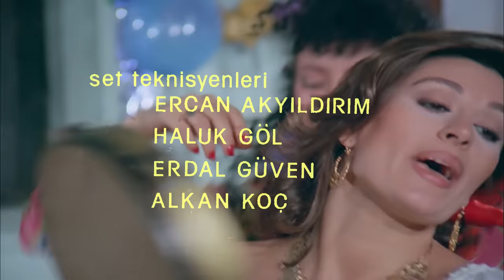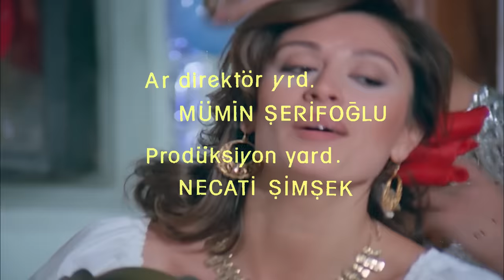Gırgıriye'de Cümbüş Var | Müjdat Gezen, Gülşen Bubikoğlu | Türk Filmi | Full HD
Gülşen Bubikoğlu, Müjdat Gezen, Asuman Arsan, Perran Kutman, Münir Özkul, Şemsi İnkaya ve Mehtap Ar'ın rol aldığı 1983 yapımı Gırgıriye'de Cümbüş Var filmi restorasyonlu, full HD kalitesinde ve tek parça olarak sizlerle, iyi seyirler!

Gırgıriye'de Cümbüş Var filminin özeti (Spoiler içerir):

Güllüye (Gülşen Bubikoğlu), annesi Sabahat (Perran Kutman) ve dayısı Bekir (Şemsi İnkaya), Bayram (Müjdat Gezen), babası Emin (Münir Özkul), kız kardeşi Sevim (Mehtap Ar) ve halası Rabiş (Asuman Arsan). Sabahat kafayı parayla iyiden iyiye bozmuştur. Kazandıklarını ortak bir kesede topladıklarından, içinden üç kuruş dahi aşıran olsa, yürütenin gözünü oyar. Ancak, başladı mı davul, zurna, bırakırlar kavgayı, başlarlar oynamaya... Çok da dertlidir çingene hatunlar kocalarından... Güllü’nün Bayram’ı kadınların peşinde dolaşmaktan, Sabahat’in Münir meyhane köşelerinde içip içip küfelik olmaktan, Bekir ise paraları kumarda tüketmekten başka bir işe yaramazlar. Güllü’nün de hayranları az buz değildir. Özellikle de patron Deli Ömer (Sümer Tilmaç) fena yanıktır Güllü’ye. Bir gün Sabahat’ın tepesi at ar, Münir’i, Bayram’ı, Sevim’i ve Rabiş’i evden kovar. Sonuç boşanma kararı verilir. O sırada babası ile İstanbul’da bulunan ve Bayram’a tek yumurta ikizi kadar benzeyen Prens Efruz (Müjdat Gezen), gazinoda dinlediği Güllü’ye aşık olur. Sonrası tam bir kargaşa ve cümbüştür. Deli Ömer kıskançlığından Efruz sandığı Bayram’ı, kendi ailesi küslüğünden Bayram sandıkları Efruz’u kaçırırlar. Efruz’la Bayram da birbirlerini görünce keçileri... Bunca toz duman arasında ortalık yatışınca, polis Deli Ömer’i tutuklar, Efruz’un babasına gerçeği anlatan Güllü, Bayram’la yeniden evleneceğini söyler. Gerçek Efruz, gerçek baba, gerçek Bayram ve Güllü, bir Sulukule düğününde bir araya gelirler…

Filmin Adı: Gırgıriye'de Cümbüş Var
Yönetmen: Temel Gürsu
Görüntü Yönetmeni: Çetin Gürtop
Oyuncular: Gülşen Bubikoğlu, Müjdat Gezen, Asuman Arsan, Perran Kutman, Münir Özkul, Şemsi İnkaya, Mehtap Ar, Bilge Zobu, Sümer Tilmaç.
Yapım: Erler Film
Yapımcı: Türker İnanoğlu
Senaryo: Sadık Şendil, Erdoğan Tünaş
Yapım Yılı: 1983

Erler Film, Yeşilçam'ın YouTube Kanalı. Yeşilçam filmleri tek parça ve restorasyonlu olarak Erler Film Türker İnanoğlu kanalında! Yerli filmler arasından sizlere sunduğumuz yapımlar arasında bu kez sırada Gülşen Bubikoğlu, Müjdat Gezen, Asuman Arsan, Perran Kutman, Münir Özkul, Şemsi İnkaya ve Mehtap Ar'ın başrolde olduğu 1983 yapımı Gırgıriye'de Cümbüş Var filmi var. Sizlere full hd kalitesinde ve tek parça renkli ve siyah beyaz Türk filmleri sunmaya devam edeceğiz, takipte kalın!